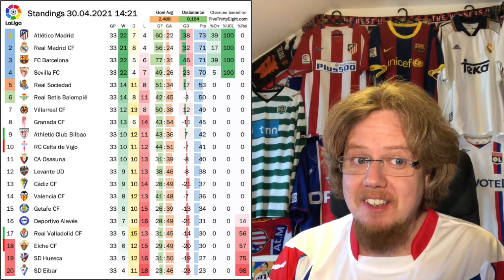Oh My! A Wide Open LaLiga Title Race Thanks to Granada Tripping Up Barcelona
It looked almost like a done deal: Barcelona win their game in hand against Granada, take the lead in the table and have full control of their destiny. Well, Granada had other ideas and got a shock win at the Cam Nou throwing the title race wide open and the Catalan giants lost all control over their own title hopes. Sporting is probably happy to not have to say that as Porto drop further points.